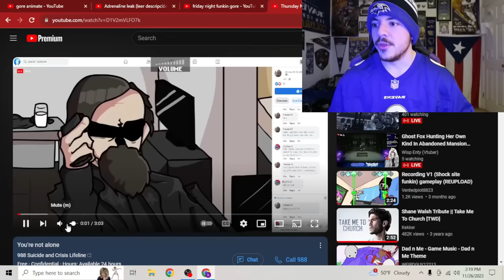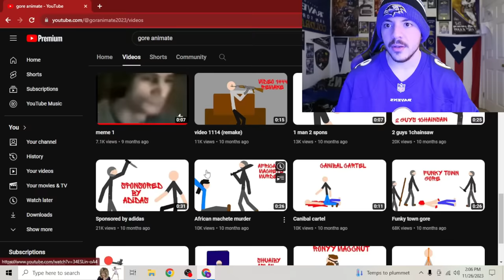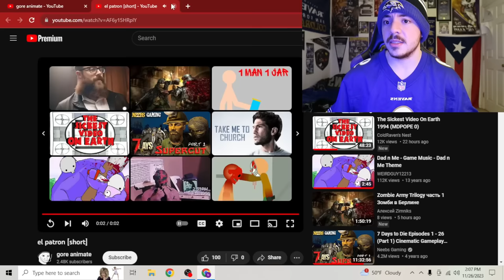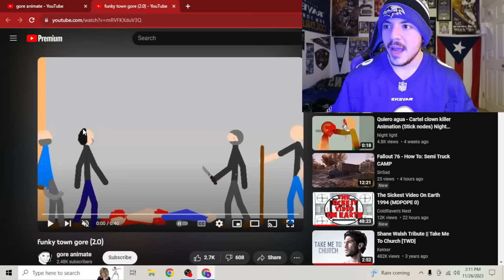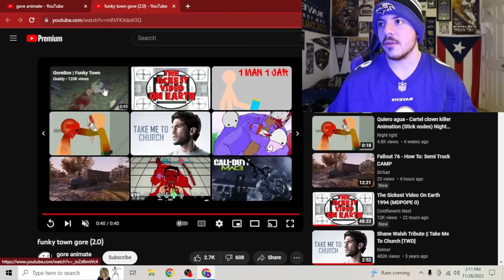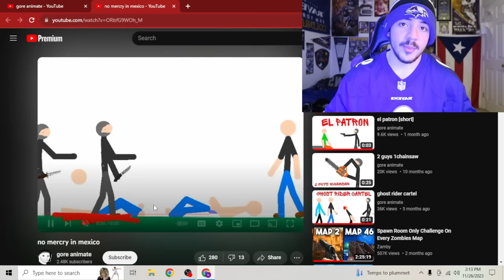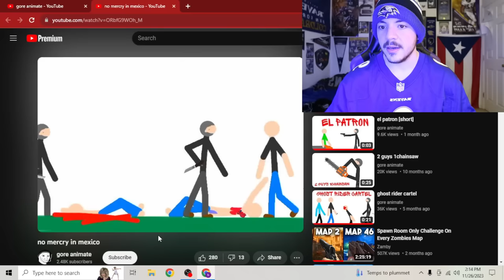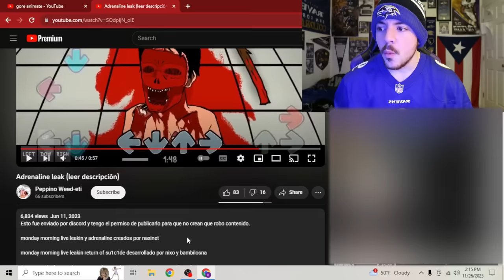YouTube Gore Rabbit Hole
Thumbnail Art Credit: KadaverSoup on Instagram